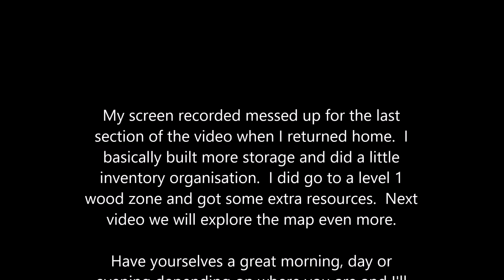Grim Soul : Dark Fantasy Survival (Ep. 2)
Episode 2 of the new survival game Grim Soul : Dark Fantasy Survival